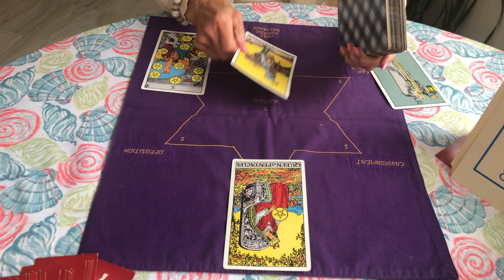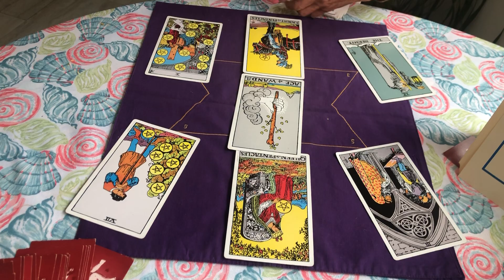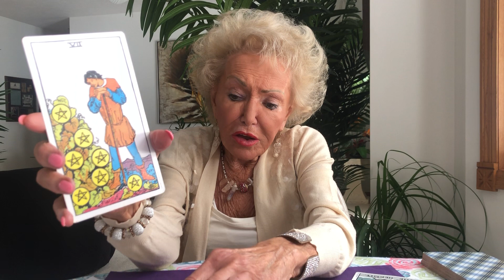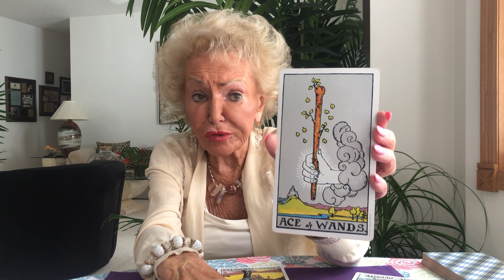Cancer Monthly Horoscope for March 2023